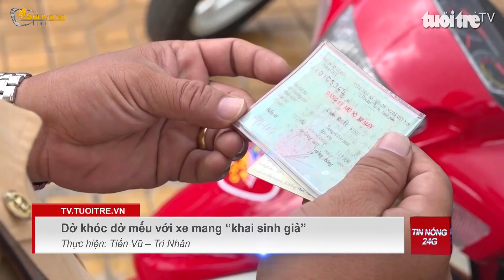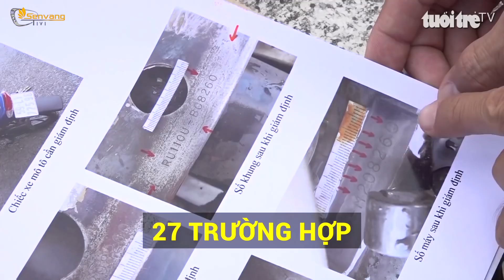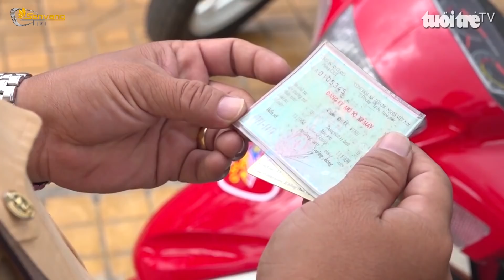Cậu trai ham rẻ mua Su Xì Po giả số khung số máy và cái kết dở khóc dở cười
Ham rẻ mua Su Xì Po giả số khung số máy và cái kết dở khóc dở cười